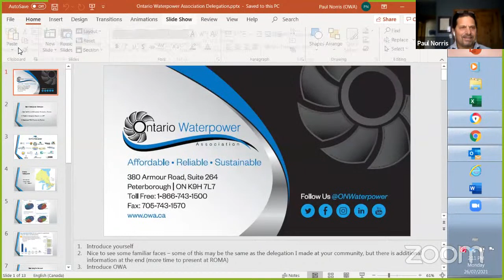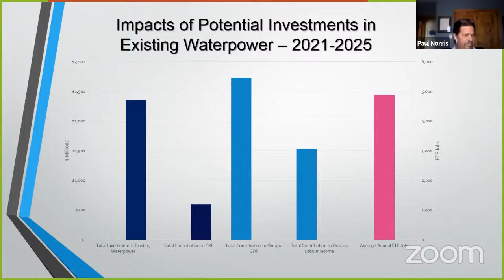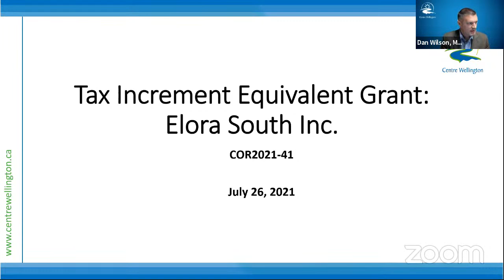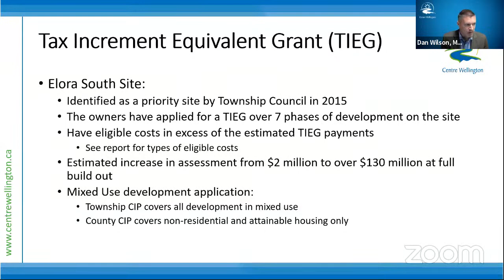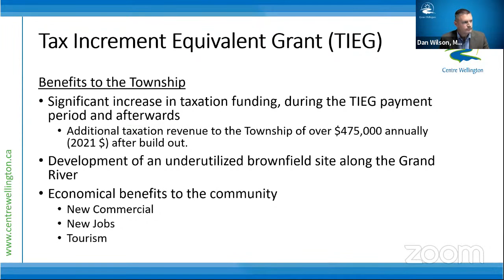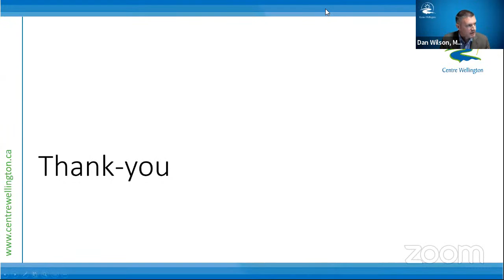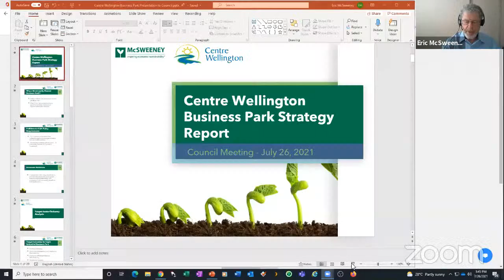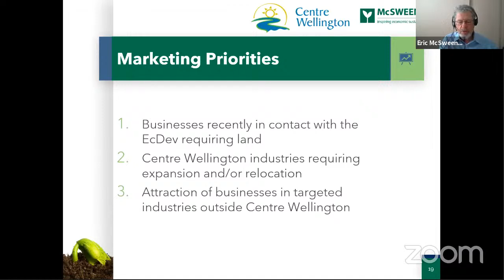Council - 26 Jul 2021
1.  Call to Order

    1.1  Roll Call

 2.  Disclosure of Pecuniary Interest Under the Municipal Conflict of Interest Act

 3.  Closed Session

    3.1  THAT the Council of the Township of Centre Wellington convene in Closed Session in accordance with Sections 239(k) and (c) of the Municipal Act, as amended, concerning a position, plan, procedure, cri...

 4.  Reconvene in Open Session

 5.  Matters Arising from Closed Session

 6.  Presentations/Announcements

    6.1  Ontario Waterpower Association - Paul Norris, President

    6.2  Mayor's County Council Report

    6.3  Councillor's Committee Updates

 7.  Addendums and Corrections to the Agenda

 8.  Approval and Adoption of the Minutes

    8.1

 9.  Report from the Committee of the Whole – July 19, 2021

    9.1

 10.  Delegations

 11.  Consideration of Reports

    11.1  Tax Increment Equivalent Grant: Elora South Inc. Report from D. Wilson, Managing Director of Corporate Services &amp; Treasurer Also Attending: Luciano Piccioni, President, RCI Consulting Delegations:...

    11.2  Business Park Strategy Report Report from George Borovilos, Manager of Economic DevelopmentEconomic Development Task Force Members in Attendance: Don Vallery, Jim Gibbons, Bob Cameron and Rick Whitake...

    11.3  Appointment of Municipal Law Enforcement Officers - Parking By-law Report from K. O'Kane, Manager of Legislative Services &amp; Municipal Clerk

 12.  Information Items

    12.1  Emergency Repairs - Fergus Well F7 Riser Pipe and Packer and Fergus Wastewater Treatment Plant Various Repair Projects Report from Dino Masiero, Manager of Environmental Services

 13.  By-laws

    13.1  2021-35 A By-law to authorize a fund raising activity in the form of soliciting by a toll booth on the Tower Street Bridge in Fergus 2021-36 A By-law to authorize the Mayor and Clerk to execute a Bill...

 14.  Notice of Motion - Notice Only

    14.1

 15.  Confirmatory By-law

    15.1  A By-law to Confirm the Actions of Council

 16.  Adjourn